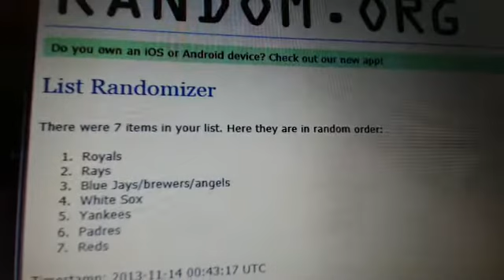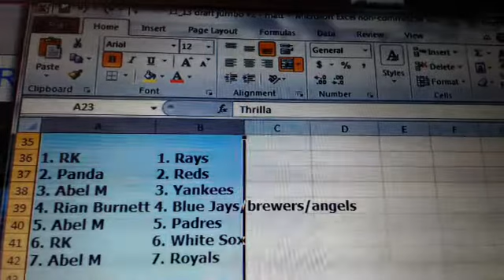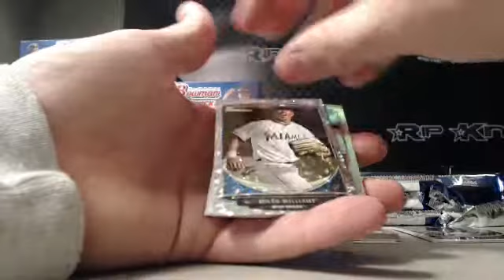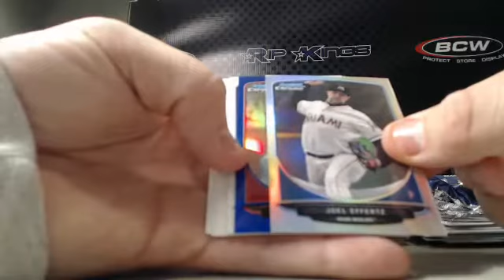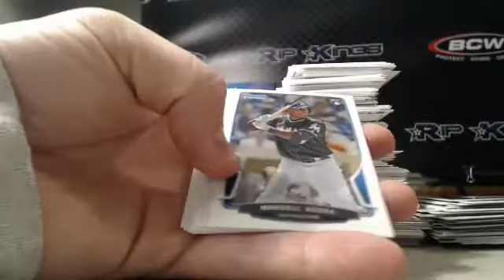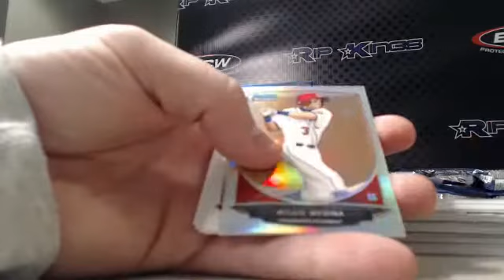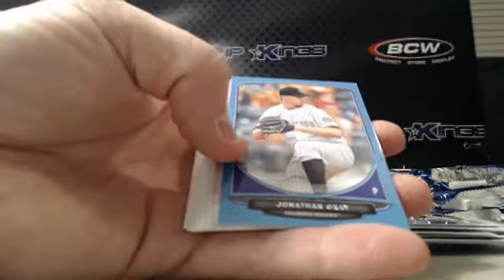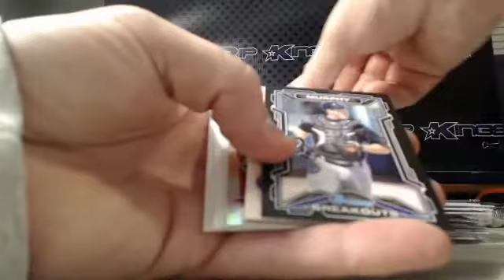2013 Bowman Chrome Draft Picks & Prospects 8 box JUMBO #